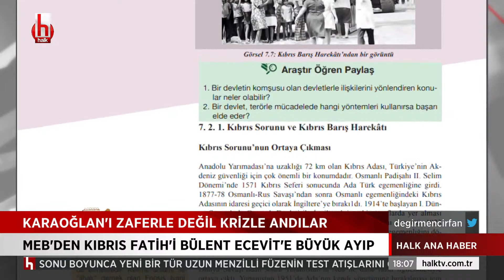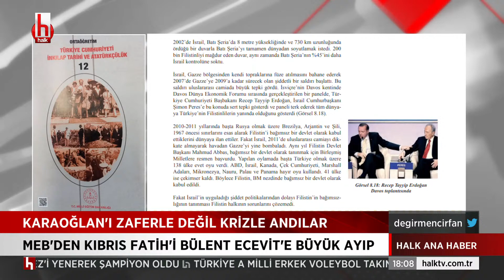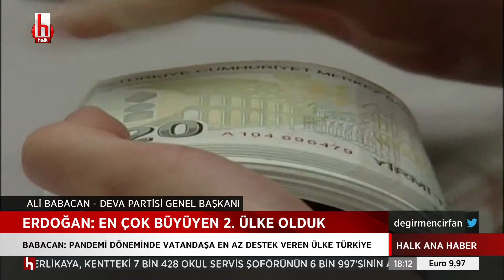MEB'ten Kıbrıs Fatih'i Ecevit'e büyük ayıp!